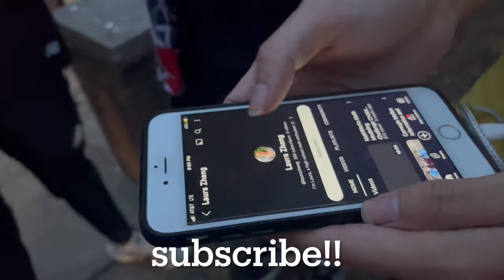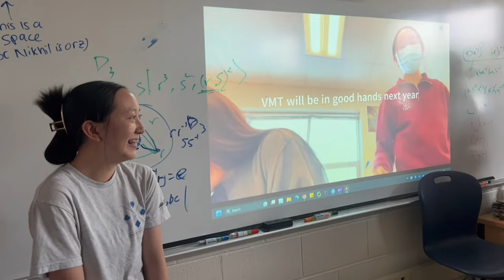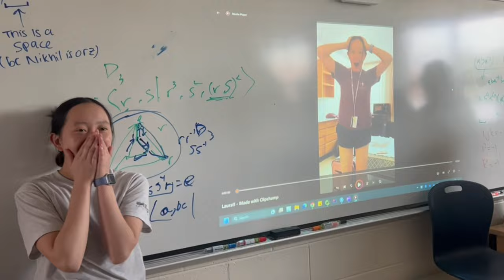American Regions Math League Vlog 2023 (TJHSST VMT)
TJHSST's Varsity Math Team ended the math competition season with a bang at the American Regions Math League at Penn State.